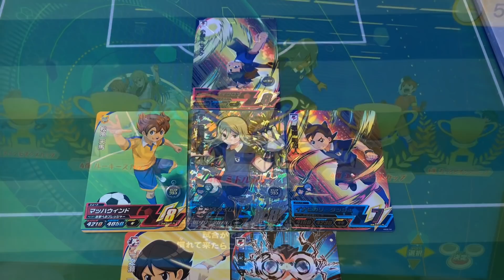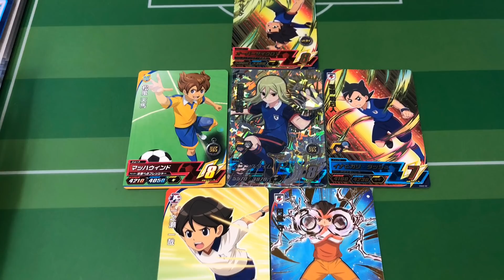【小僧丸サスケ『オーバーサイクロン』】ビクトリーライン・風神雷神ゴースト・ヘブンズタイム・マッハウィンド【イナズマイレブン アーケード◆Inazuma Eleven】イナイレAC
◆使用カード◆
稲森 明日人            『イナビカリダッシュ』
小僧丸 サスケ        『オーバーサイクロン』
アフロディ             『ヘブンズタイム』
松風 天馬                『マッハウィンド』
一之瀬 一哉            『ブリリアントムーヴ』
円堂 守                    『風神雷神ゴースト』

◆連携必殺技◆

ウズマキザハンド

ビクトリーライン